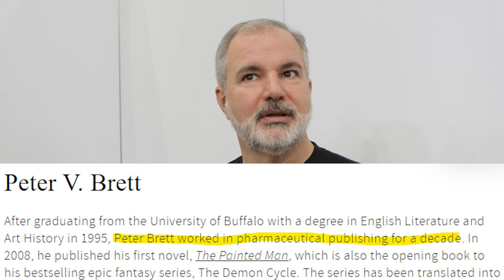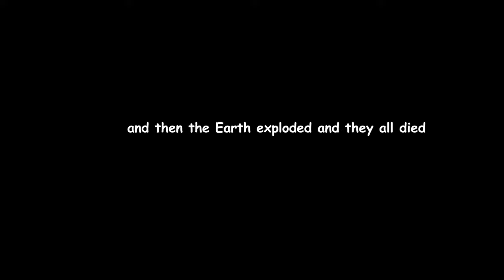Peter V. Brett is EVIL: Between Two Perns Author Interview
this guy would be the BEST at musical chairs, buy his books

International bestselling author Peter V. Brett sits down for an interview Between Two Perns with publishing's hardest hitting interviewer, Jackson Dickert.

Peter was running around signing books and generally doing Important Guy Things at New York Comic Con this year. I'd come to the con hoping I could pull off something similar to what I pulled off at DragonCon by getting a solid 7 or 8 interviews out of the trip and content to last me for 2-3 months to come. Peter V. Brett was the only author who agreed to do an interview at the convention. I don't fault anyone who turned me down. They were busy doing Important Guy Things, and understandably so! When you attend one of the biggest conventions of the year and ask bestselling authors for time, it's pretty hit or miss because they have jam-packed schedules. So this isn't me complaining. This is me being grateful to Peter for carving out some time to do an interview with me. On the day he was showing his family around the con, he stepped away for twenty minutes to do me a big favor. And I'm very grateful to him for that. I got to meet his wife and daughters, and they are charming, passionate people who love what Peter does and are gracious about giving up *their* time with him for things like these silly interviews. His oldest actually hung out at the booth and I got to sick and talk to them for a little bit, and they were really cool. Glad he isn't Peter V Bretting up these kids and that they're already awesome people passionate about books and Scooby Doo. Thank you, Peter, for your time. And thank you, Peter's family, for sharing his time with me.

Also, a shout out to Penguin Random House for letting us do the interview in their booth. There was no space for me to do the interview at the con, there was no space at my hotel, so we had no choice but to do it inside the Penguin booth on the main floor. It's a miracle the audio turned out so well, and it's only because we were allowed to use PRH's booth. Thanks, ya flightless bird.
Main Between Two Perns theme is: Hit the Lights by Twin Musicom

0:00 Intro
0:28 Brett's Dark Past
1:00 Brett is out of good ideas
1:53 Writing Books on a Phone
2:48 Where You Write is Crucial
4:00 Brett's 1 Star Amazon Reviews
6:31 Peter V. Brett - Misogynist?
7:55 is this guy Jackie Daytona
8:14 Life Hack Gone Too Far?
8:53 If you get Peter V Bretted, your book sales tank
10:06 Brandon Sanderson Writes Brett's Books
11:18 Brett's Writing Advice for New Authors
12:01 Conclusion
12:16 Audio Excuses